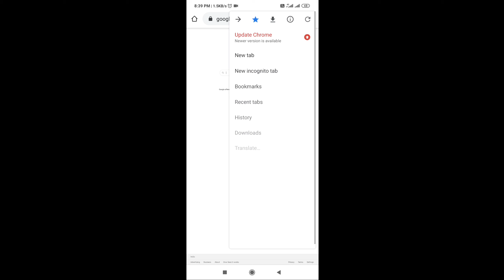how to check 10th result marks 2020 tamil nadu